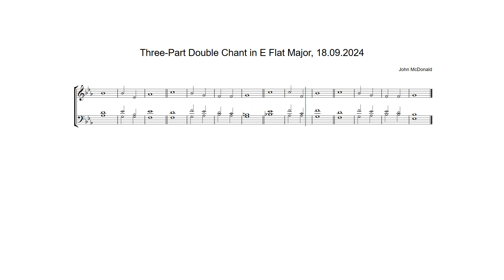Three-Part Double Chant in E Flat Major by John McDonald, 18.09.2024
Anglican chant composed on  Wednesday 18th September 2024 as an extension of Three-Part Single Chant in E Flat Major, 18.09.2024